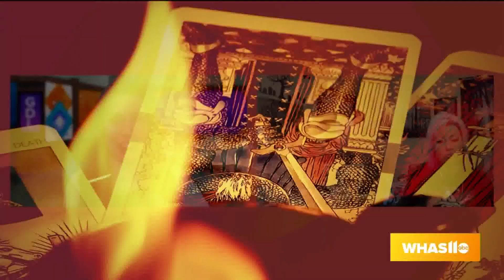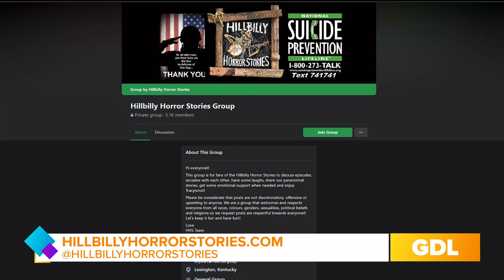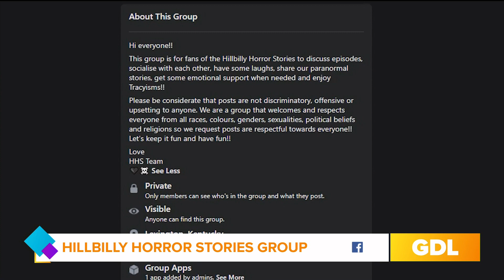GDL: Hillbilly Horror Stories podcast getting major streams (and screams)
To learn more about Hillbilly Horror Stories podcast, visit hillbillyhorrorstories.com.